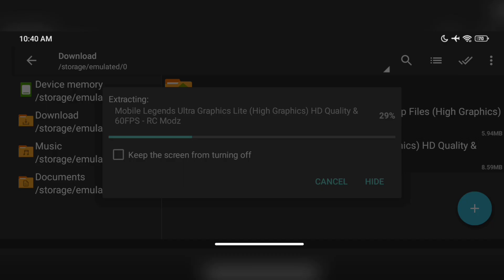How To Enable Mobile Legends Ultra Graphics Lite | Support High Graphics - RC Modz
Hello Guy's It's Me RC Modz
(Eyes Here Fellow's Graphics Works ON)
✓Smooth - Good For 1GB, 2GB, Ram
✓Medium - Good For 3GB, 4GB Ram Up
Use This Settings For Better Gameplay
Feature Config:
🔸 Stable Frame Rate
🔸 No Shadow Low Res
🔸 No River Animation
🔸 Work All Heroes
🔸 Smoothly Effect Skills
🔸 Super Super Smooth
🔸 Anti Lag
🔸 60 - 90 FPS
How To Redirect Mediafire/G Drive! You Don't Know?
☑️NO PASS REQUIRED
🔰Configuration🔰
 ☑️NO PASS REQUIRED
( BACKUP FILES )
🔰Original Backup🔰

This configuration is made by:!?
If you are the real owner of this config please let me know.